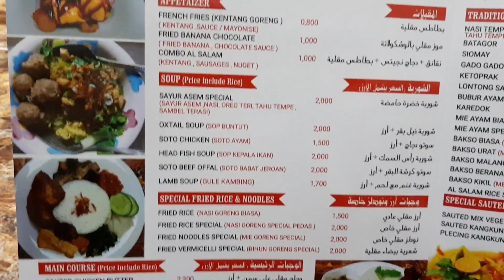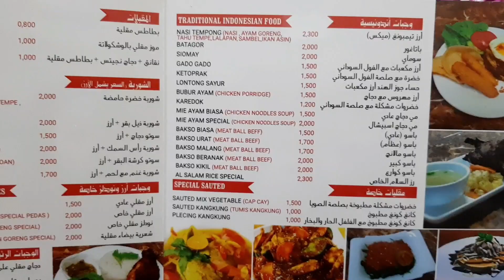MUKBANG INDONESIAN FOODS